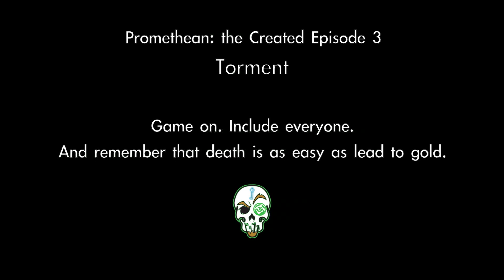Promethean: the Created Episode 3: Torment - Chroniclers of Darkness Season Two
Chroniclers of Darkness Season Two continues with Promethean: the Created. The game of Gothic Longing and Alchemical Disfigurement.

The fallout of the Hartford Incident leaves Rita in Torment, the Wasteland threatening the entire mountainside. Rumors of the West Virginia Mothman are gaining traction, and there are wolves in the distance. But a chance meeting in-person may be the shock Rita needs.

Writer and Produced by @Uncleyo

Original Music by Jimmy Lin

Opening Credits by @th3Engineer

Music Used and Deserving of Your Time:

Hellsing Soundtrack

Onyx Path Publishing's "Promethean: the Created 2nd Edition" available at RPGDrivethru.com